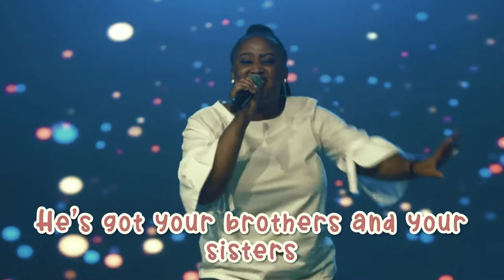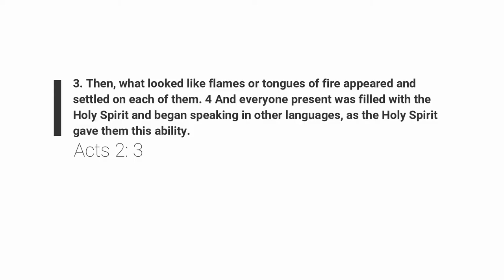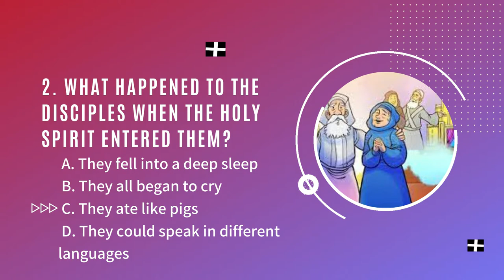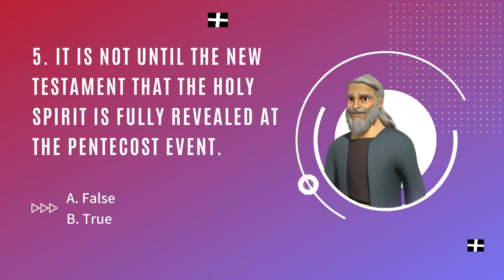The Holy Spirit Comes (The Day of Pentecost) | Children's Church Service